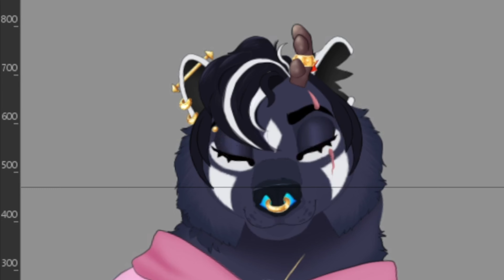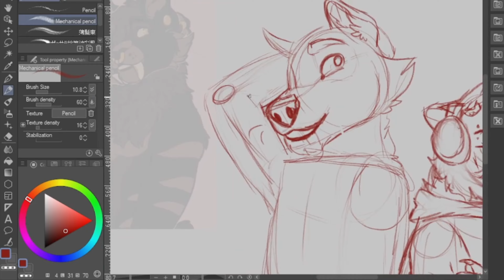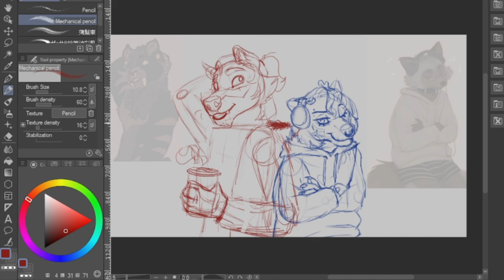CHEGAMOS! 😏MUDEI NADA, CONFIA! NOVOS DESIGN E ANIMAÇÃO!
Lema do Canal: "Vamos Combater o Ódio com o Amor"
Muitos duvidaram da minha capacidade e hoje mostro a todos que posso e consigo!

Depois de 2 meses chegamos com um novo visual, espero que gostem.
O Snow está um pouco diferente ou é só loucura por está apaixonada?

⬇️Instagram de comissão: hay_studios

✨Créditos:
Música da Intro:
Ploby & Hall - No Time To Lose (ft. Steven Chase)

🎞️Vídeos novos:

🎞️ Segundas
           ou
🎞️ Quintas

🩳Shorts nos domingos (vídeos curtos)

🕐Horários 10h a 12h da manhã.

👉🐾Personagens Principais:

🐺Hayat Kanay:
Loba azul escuro, metade lobo metade dragão ... metade gênio do aladdin.

🦊 Snow:
Uma mistura de lobo com raposa, ele tem vergonha e tem uma leve quedar pela loba azul.

🦓 Ink Color:
Zebra, com um topete que nunca cai.

🐕Delta Rune:
Cachorro com bandana…. não é a de naruto!

🦅Twilight:
Grifo azarado, porém nunca perde seu estilo, conhecedora do mundo oceanico.

『Produção Hayat』
Artes, Desenhos e Animações: Mestre Hayat
Programa de edição: capcut 1
Thumbnail, Imagens Adicionais e Animações: Clip Studio Paint
Trilha sonora: Biblioteca do YouTube, capcut biblioteca